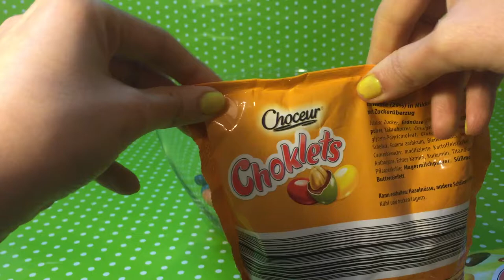a lot of candy and sweets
Join "Fun Toys Island" on an adventure of fun and discovery with Kinder Surprise Eggs, Play-Doh toys, cool coloring for kids, fun and
many entertaining videos... Thanks for wahtching...